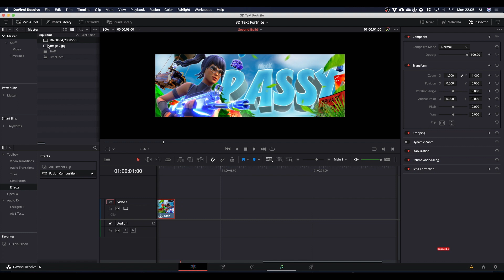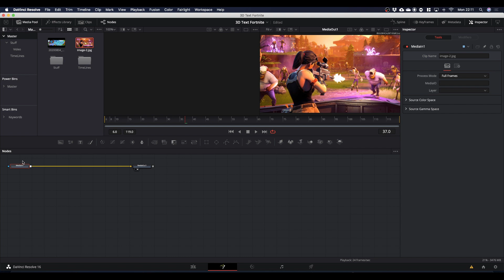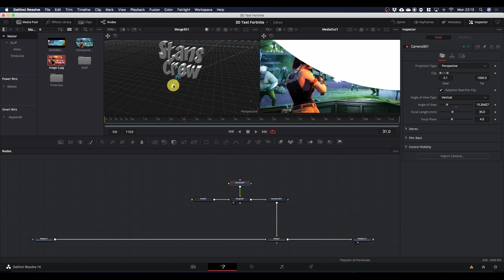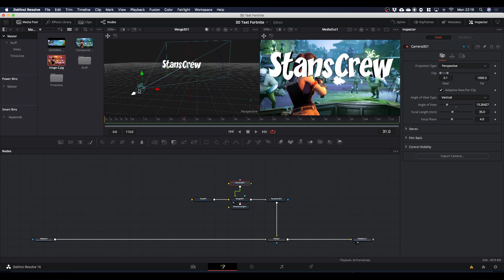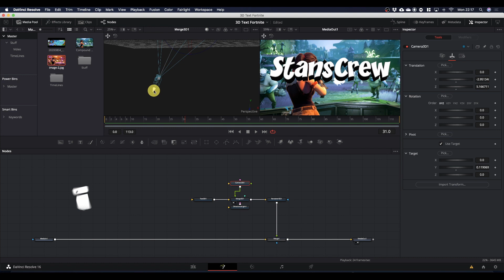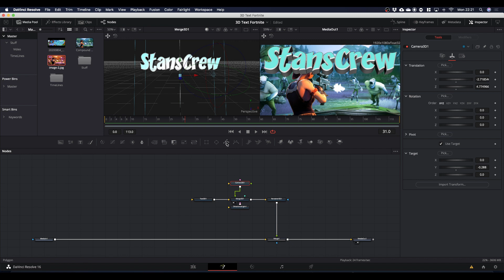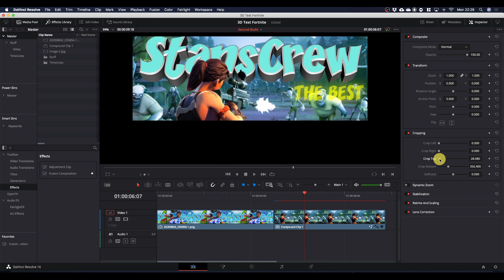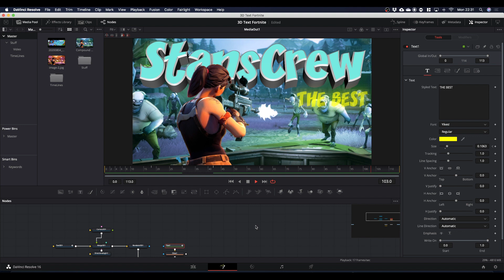3D Text Merged into 2D image - Davinci Resolve 16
A simple 3D text added to a 2D image and masked.